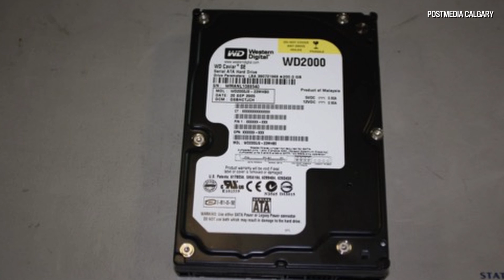Garland trial focuses on hard drive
Postmedia court reporter Kevin Martin speaks on the Douglas Garland triple homicide case. Jurors heard about the contents of a hard drive that was found hiding in the basement rafters at Douglas Garland’s family acreage.